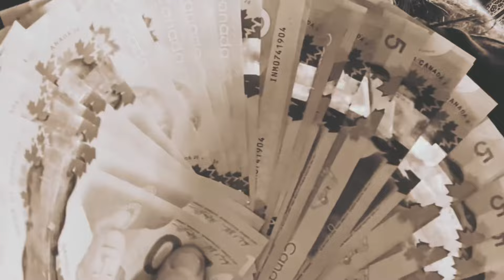“SHADOWS” - TERPGODCLIQUE [Official Music Video]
WHOOP WHOOP! ENJOY 👏

MEADOWLAND TERP GODS
TERP & MESC
TERPGODCLIQUE
ABSO MESC x LIL TERP
Find us on any of these platforms;